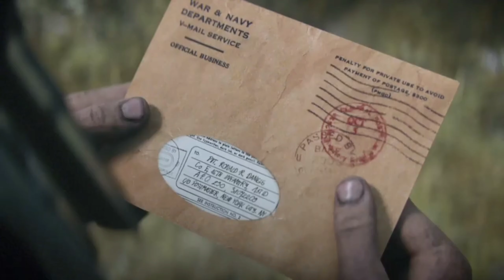Collateral Damage | Call Of Duty WWII | Ultra Realistic Campaign Gameplay | PS5 4k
Call of Duty: WWII is the fourteenth game in the Call of Duty franchise and Sledgehammer Games' second to be developed in a three-year development cycle. Set during World War II, it tells the story of an unbreakable brotherhood of common men fighting to preserve freedom in a world on the brink of tyranny.

also hit the little bell 🛎 next to the "sub" button to stay up to date on future uploads for the channel.